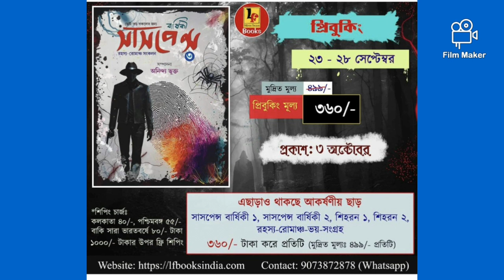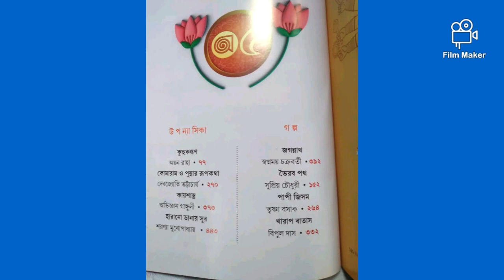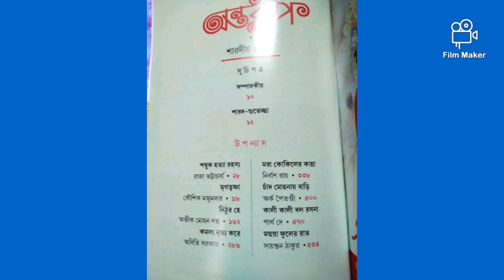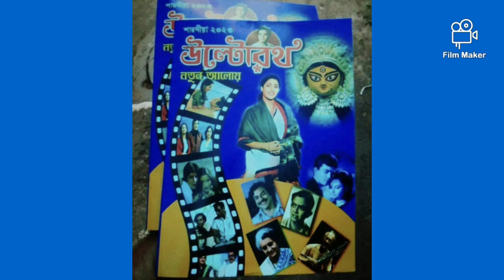শারদীয়া অন্তরীপ সূচীপত্র আলোচনা 💟|শারদীয়া নবকল্লোল আসছে 🤗|বিচিত্রপত্র থেকে ৪০% ছাড়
book cafe book review